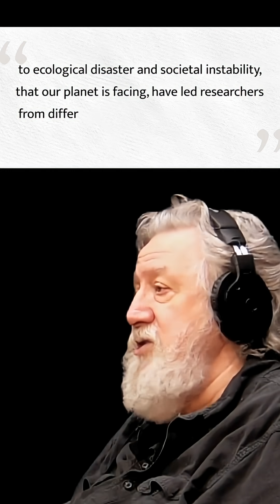Ancient Lessons on Climate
A report on the AD 536–540 event shows how researchers today look backward to look forward.

Food insecurity, ecological collapse, extinctions, and societal breakdown --humanity has faced these before. By studying ancient climate shocks and how civilizations responded, we gain perspective on the crises unfolding now.

The term 'climate change' may be modern, but the reality is as old as history.